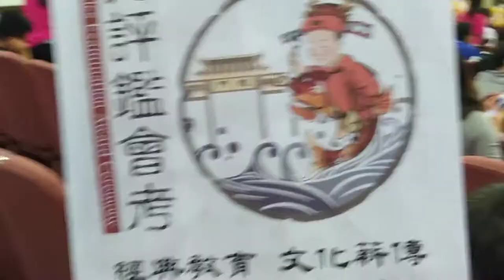VID 20201122 115929ikt